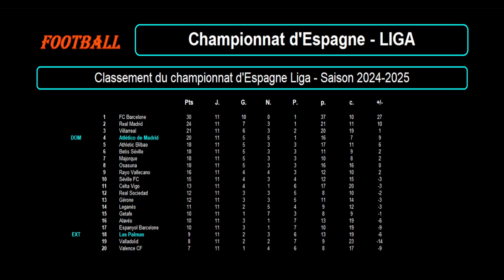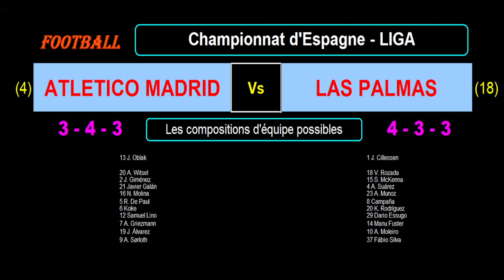ATLETICO MADRID - LAS PALMAS : 12ème journée - Liga - Match football saison 2024-2025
Je vous présente le match de football du 03/11/2024 et de la 12ème journée du championnat d'Espagne de Liga de 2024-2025 : Atlético de Madrid contre Las Palmas.

Je vous propose une analyse des forces en présence avec les classements et stats des 2 équipes en championnat, le classement des meilleurs marqueurs et passeurs en Liga cette saison avec les meilleurs buteurs et passeurs des 2 équipes, les résultats toutes compétitions confondues des 2 équipes sur les derniers matchs avec les stats, les compositions éventuelles des 2 équipes avec les tactiques et stratégies.